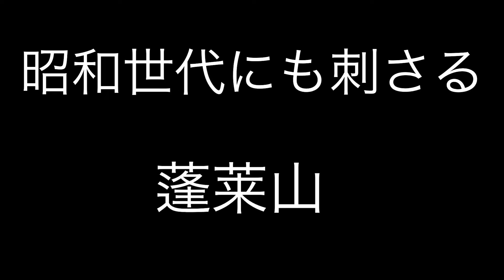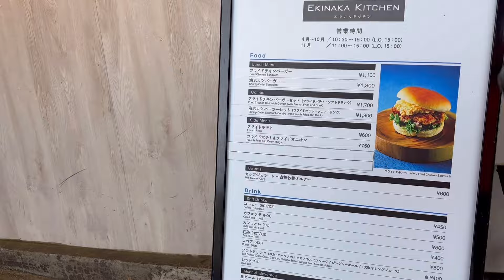昭和の遊びから映えスポットまで！琵琶湖バレイの蓬莱山ってめっちゃ良い！